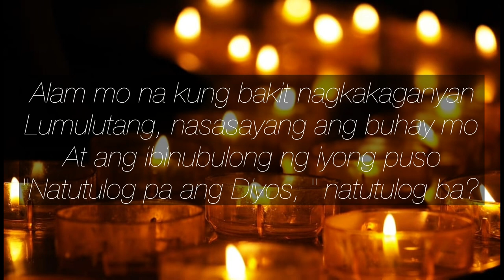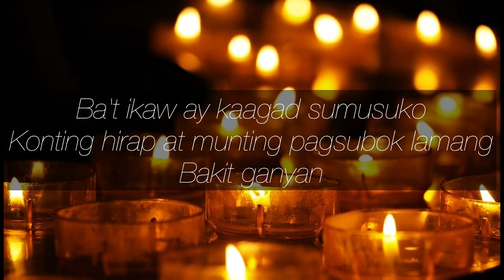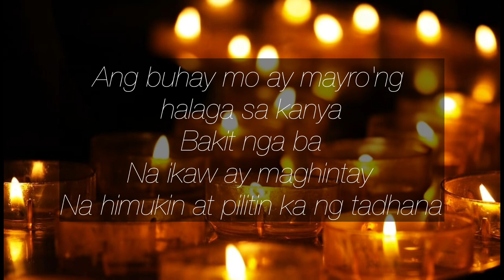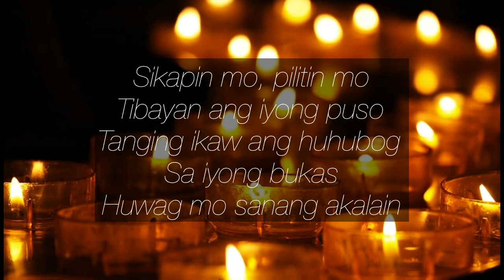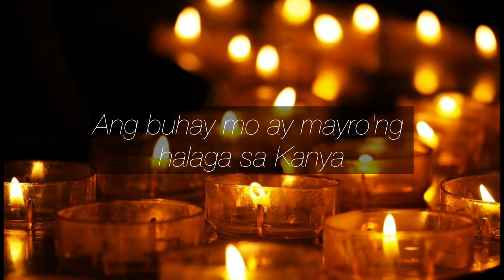Natutulog ba ang Diyos with lyrics- Gary Valenciano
Joshua 1:9